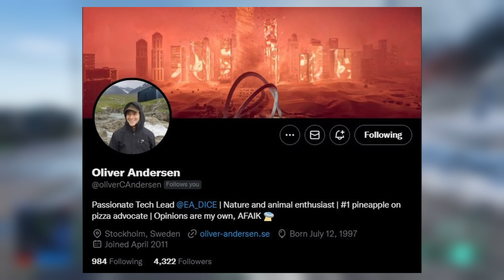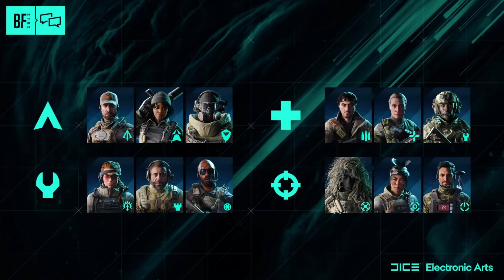Class Update Next Week & More Balance Changes for Battlefield 2042!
Today we got the first episode of the new Battlefield 2042 podcast with new details about the upcoming class system, more balance changes, and how specialists and gadgets, the UI and the controls will change.

00:00 Intro
00:22 New Battlefield Podcast & Update Date
01:15 Stronger Rocket Launchers & More Anti-Vehicle Gadgets
02:33 New Specialist Abilities
04:12 Support Proficiency Explained
05:28 Med Pen Details
05:57 Changes to UI and Controller